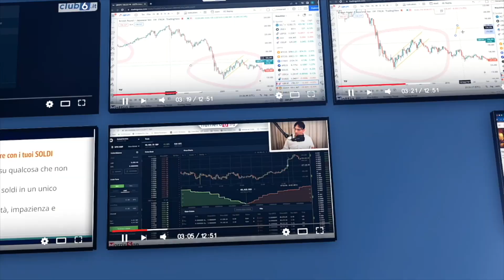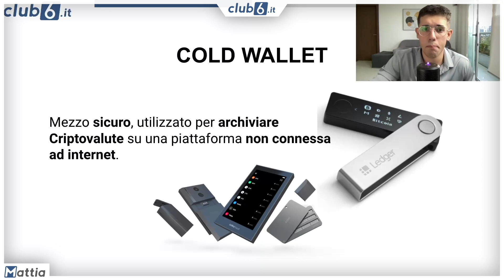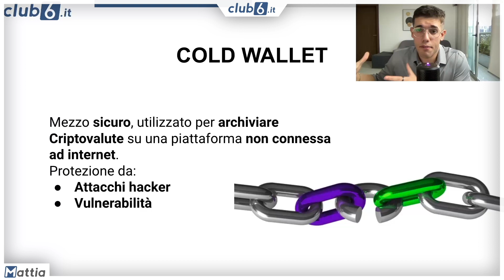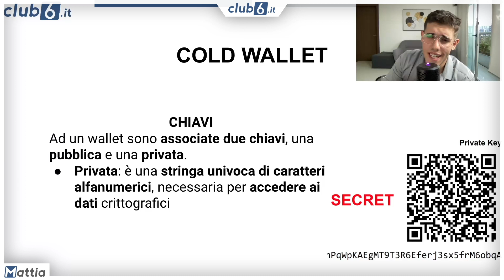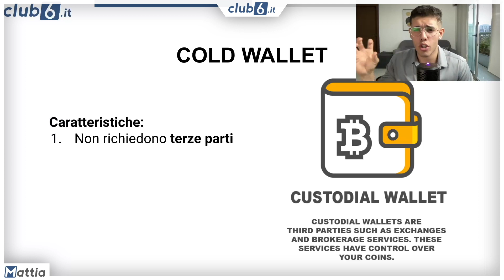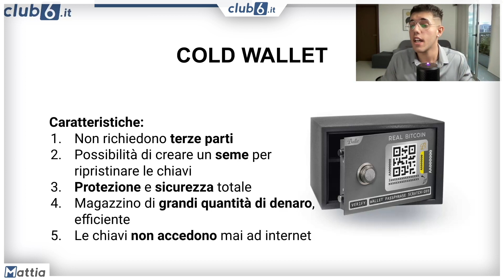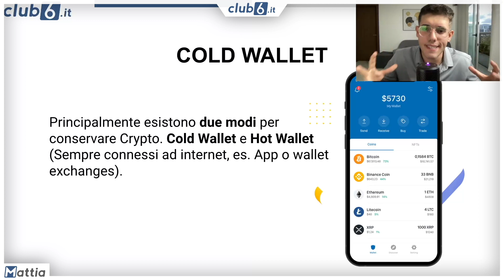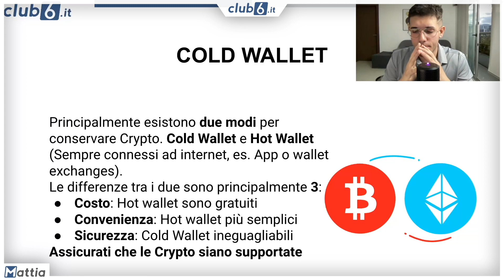Sicurezza per le Crypto...COLD WALLET Spiegato | Cos'è e Come funziona |Guida Completa ita MG Mattia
Benvenuti nel primo appuntamento legato alla rubrica CRYPTO WARNING, in questa rubrica tratteremo argomenti sensibili al mondo crypto, con lo scopo di aiutarti e informarti durante questo periodo Buio. Nell'appuntamento di oggi... COLD WALLET pt.1

Argomenti trattati:
00:00 Introduzione
00:22 Rubrica Crypto Warning
02:14 Cold Wallet cosa è
04:05 Chiavi e Funzionamento
07:15 Caratteristiche
09:48 Differenza con Hot Wallet